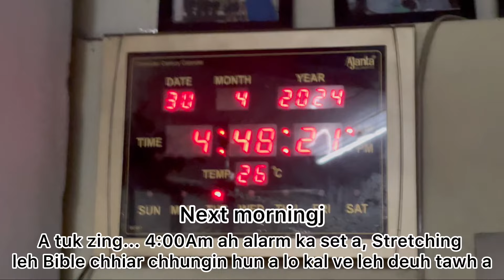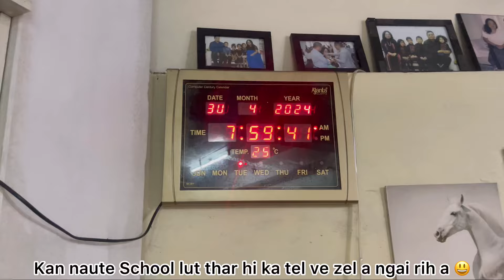A day in the life of Mother of 5 kids on School days/ Morning till Night time routine of Mom of 5